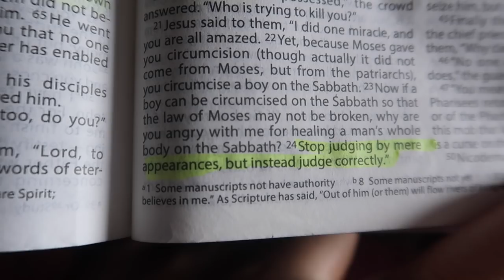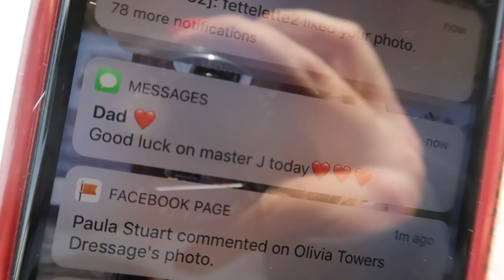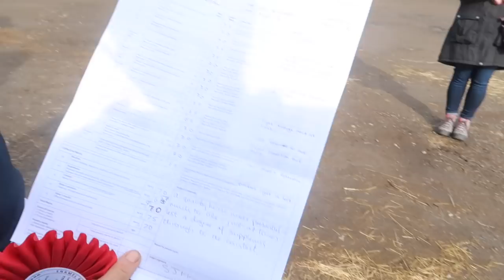JOEY'S FIRST DRESSAGE SHOW | OT VLOG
So excited to share this with you guys!

We took Joey our just turned 5 year old to do his first ever dressage test. Up till now, he has just been going out to do pole work clinics to build his confidence away from home.

He really made me so proud of the whole experience as I could tell his was a little unsure but trusted me 100% which is just so amazing.
We had a few green mistakes but overall he was a gem! He scored 65.8% which is a great start.